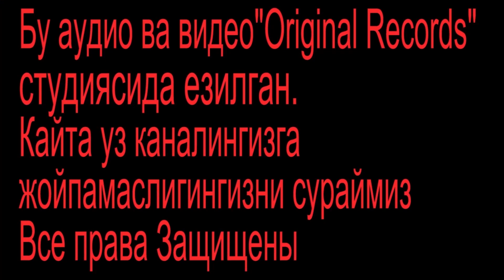Qodirjon Mirashurov-Bu mening yoshligim | Кодиржон Мирашуров-Бу менинг ёшлигим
Кодиржон Мирашуров-Бу менинг ёшлигим